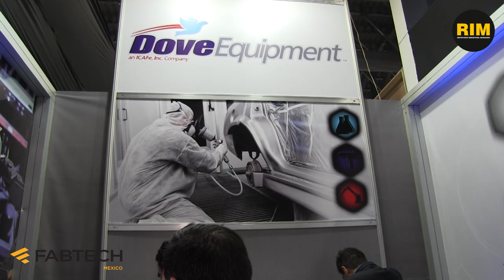Equipo para la aplicación de fluidos para la industria automotriz Dove Equipment, FABTECH 2019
Dove Equipment, experto en aplicación de fluidos para la industria automotriz, mostró su Simulador de Pintura, una de las innovaciones en FABTECH 2019.